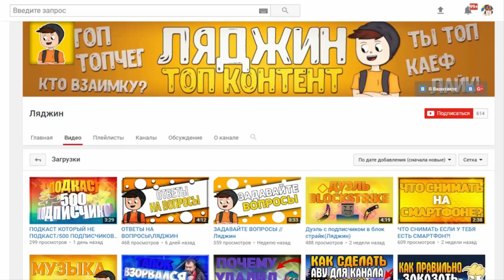КАК Я НАЧАЛ СНИМАТЬ БЛОК СТРАЙК | ОБМАН НА КЕРАМБИТ | ВОЛЛИ | УКРАЛИ АККАУНТ | 64 ЛВЛ ЗА 1 ВИДЕО